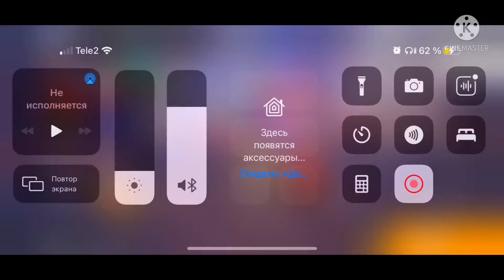Набор в клан sponlight!!